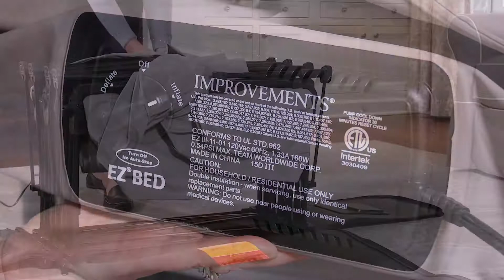EZ Bed Inflatable Guest Bed - Improvements Catalog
- The EZ Bed Inflatable Guest Bed is ready for your guests in minutes, automatically!